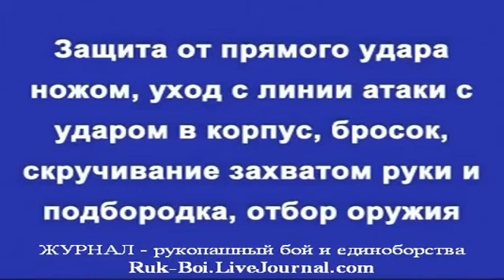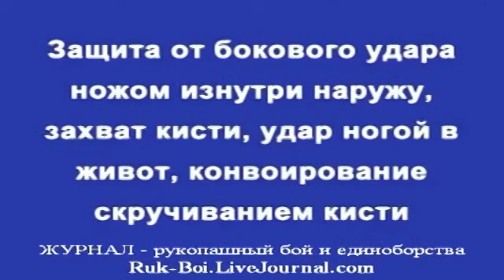#10 Защита от удара ножом brazilian jiu-jitsu techniques джиу джитсу приемы на улице, видео урок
Защита от удара ножом используя приемы Бразильского jiu-jitsu джиу джитсу:
Защита от прямого удара ножом
Защита от бокового удара ножом

Куковерков Г.В.,Акопян А.О.,Бойко А.И.
Год выпуска: 2004
Жанр: Спорт, Документальный
Участники: Сотрудники спецслужб.
Продолжительность: 00:54:06

Организация физической и специальной подготовки в частных охранных предприятиях и в подразделениях спецслужб (учебно-методическое пособие).

Примерное содержание:
Защита от прямого удара в голову
Защита от двойки и входа в ноги
Защита от бокового в голову
Освобождение от захвата за кисть
Задержание и конвоирование с болевым воздействием
Освобождение от захвата за отворот
Освобождение от захвата за руку
Конвоирование захватом кисти
Задержание скручиванием кисти
Задержанием броском за две ноги
Задержание рычагом кисти наружу
Задержание спереди загибом руки за спину
Задержание сзади броском
Задержание спереди разворотом противника
Конвоирование захватом сзади туловища
Конвоирование в узких местах
Извлечение из автомобиля
Освобождение от захвата за шею
Освобождение от захвата за два отворота
Освобождение от захвата рук двумя противниками
Освобождение от захвата туловища
Освобождение от захвата за плечо
Защита от угрозы ножом
Защита от угрозы пистолетом спереди
Защита от угрозы пистолетом сзади
Защита и задержание с применением полицейской дубинки
Надевание наручников